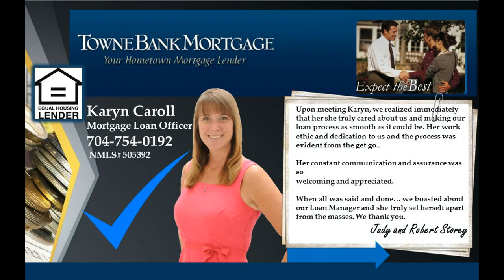Charlotte NC home for sale - Charlotte NC 3 bedroom house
This beautiful home has an open kitchen with a built-in island and breakfast area. The spacious master bedroom includes an enormous well lit closet with two windows. This home is an incredible value with all the benefit of new construction and a 10 yr. Ho 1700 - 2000 Sq Ft